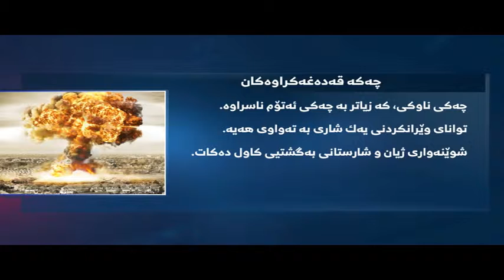گرافیك.. چه‌كه‌ قه‌ده‌غه‌كراوه‌كان